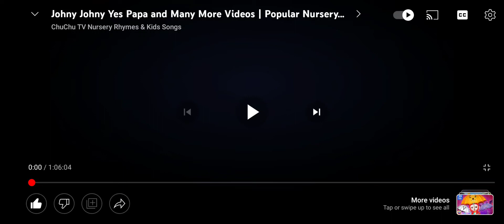Johnny Johnny Yes Papa | Chu Chu TV